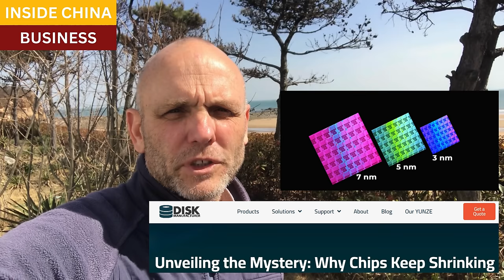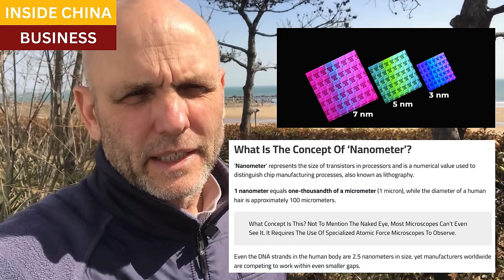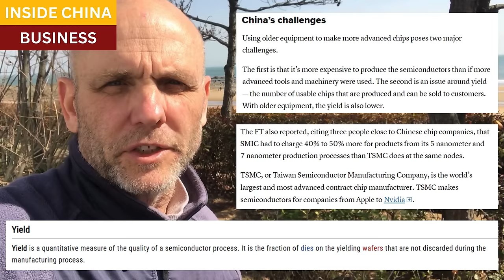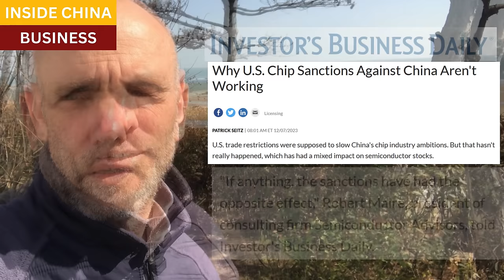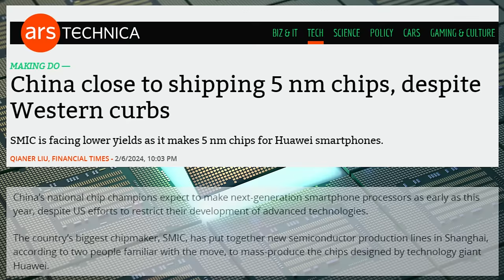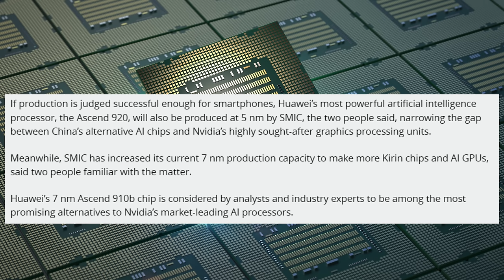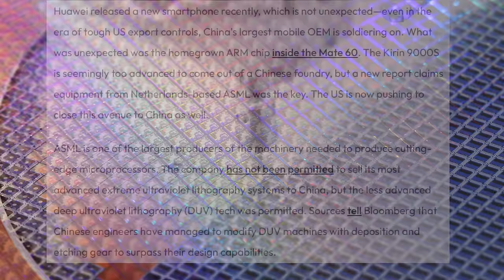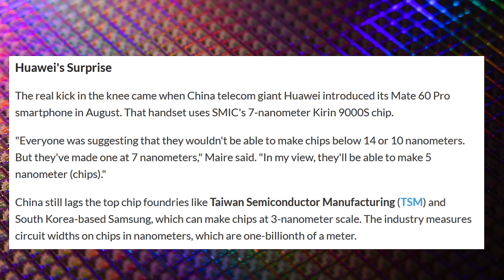Sanctions were supposed to stop China's semiconductor industry. The opposite happened.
Trading curbs on high-speed chips and chipmaking gear were imposed on US and European companies selling to Chinese firms.  The objective was to deny China the latest tech in semiconductors, and especially the equipment needed build their own chips.  By strictly enforcing export restrictions, it was believed that China would struggle to build 10-nanometer semiconductors.

But in 2023, Chinese companies introduced a 7-nanometer chip, which immediately was a boon to Huawei's Mate-60 sales, and drove down demand for Apple devices in China.

In early 2024, China announced two production lines for 5-nm chips.

How did Chinese companies make quantum jumps in semiconductor engineering, despite the sanctions?  The Investors Business Daily and others, make a case that the sanctions themselves are the reason.  The imposition of sanctions spurred Chinese innovation and technology advances that would have been unnecessary otherwise.

Worse, China is now in a strong competitive position to export their own new, fast chips, at a fraction of the cost offered by Western and Japanese chipmakers.

Investors Business Daily, Why U.S. Chip Sanctions Against China Aren't Working